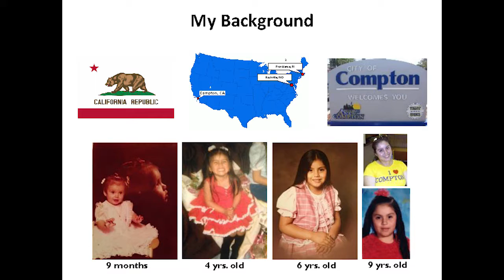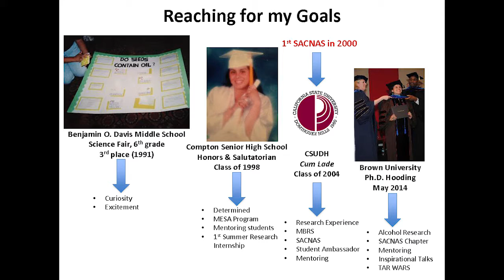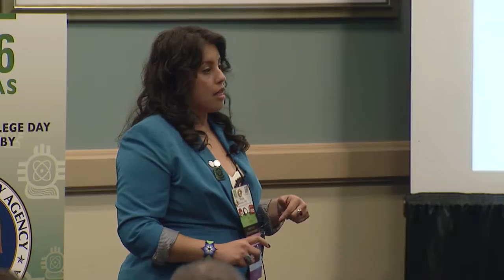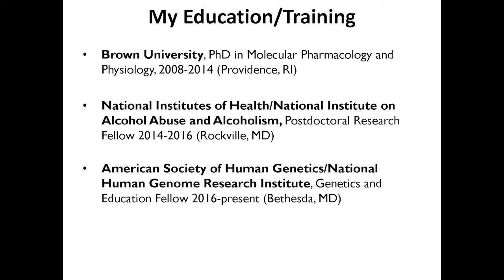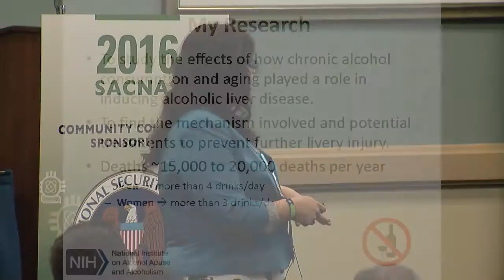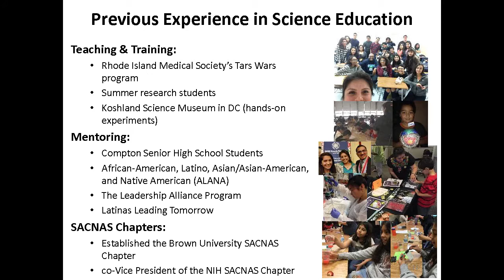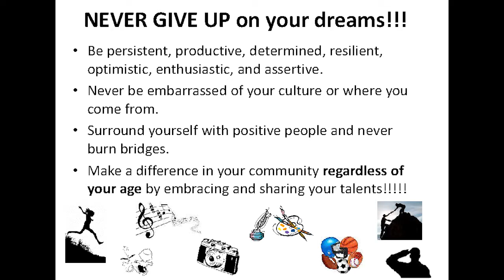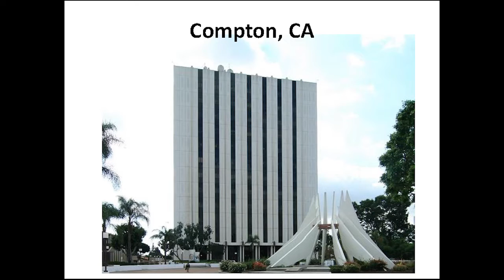2016 SACNAS: Teresa Ramirez, PhD - Straight Outta Compton into an Ivy League School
Dr. Teresa Ramirez makes a speech at 2016 SACNAS in Long Beach, CA.